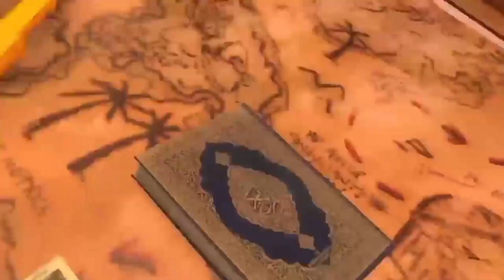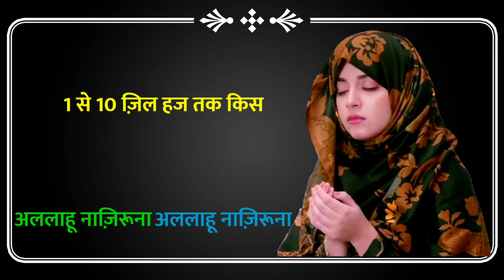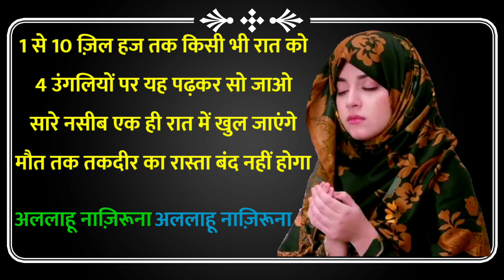1 से 10 ज़िल हज किसी भी रात 4 उंगलियों पर ये अमल कर लो, सारे नसीब एक ही रात में खुल जाएंगे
Pyare dosto ajki is video me hum apko btayege ek aisa amal jisko agar aap 1 se 10 zil hajj ke ki kisi bhi 1 raat ko kar lete hain to iske nataij dekh kar aap hairan reh jaoge, apke naseeb khul jayenge har khwahish poori hogi